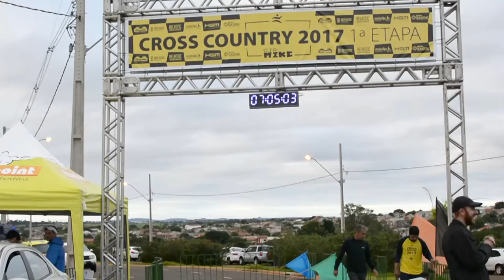1ª Etapa Circuito Cross County Companhia do Mike :: Disposição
Circuito de Cross Country Companhia do Mike
1ª Etapa
Londrina - PR
19/03/2017